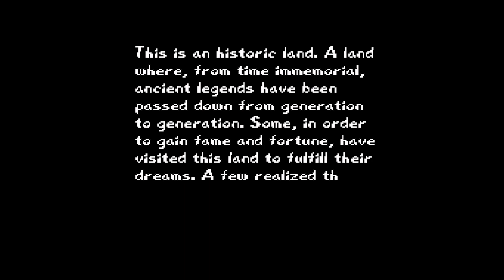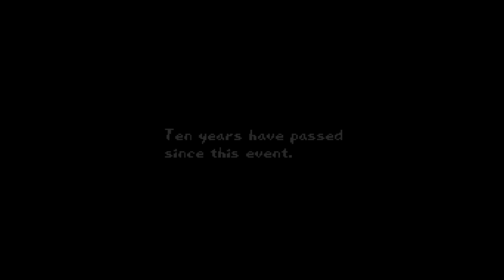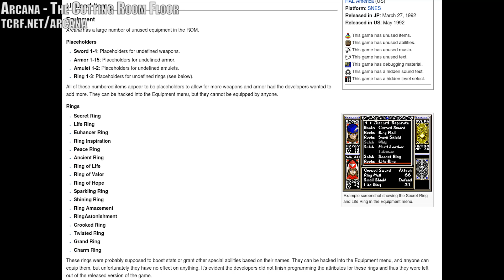A Look at Arcana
Your fate (and fun) lies within the Arcana, Mr. Card Master.

00:00 Introduction
01:24 The Story
03:00 The Gameplay
10:10 Final Thoughts

@s/by/3.0/